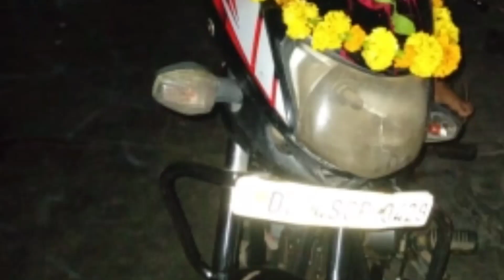my first vlog my family vlog today मै ब्लोग फैमिली